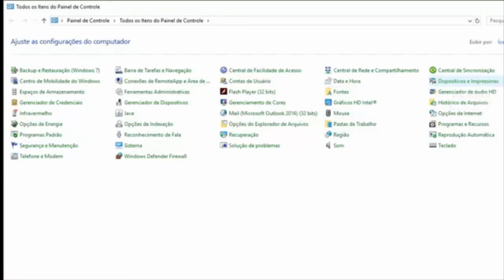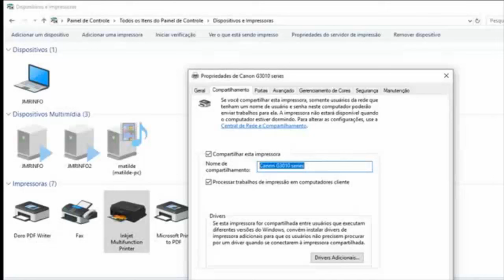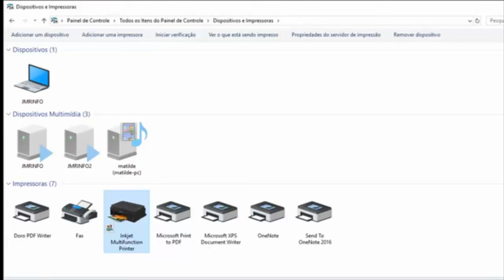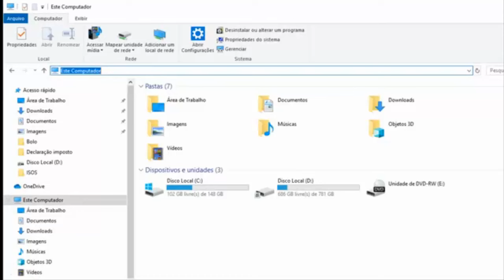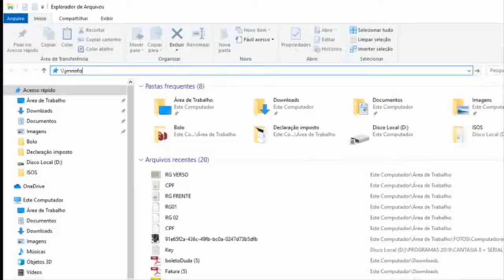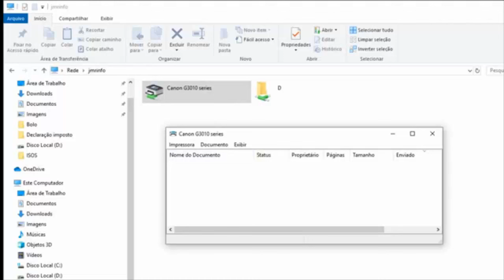Veja como é fácil colocar uma IMPRESSORA EM REDE passo a passo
O procedimento para compartilhar a impressora é o seguinte:

No Windows 10, Windows 8 e Windows 8.1, digite Painel de Controle na busca e abra o menu. No Windows 7, clique em Iniciar e depois, em Painel de Controle;
No submenu Hardware e Sons, clique em Exibir impressoras e dispositivos;
Encontre a impressora que deseja compartilhar entre as opções, clique com o menu direito sobre ela e depois, em Ver o que está sendo impresso;
A janela de atividade da impressora será aberta. Clique em Impressora, e depois, em Compartilhamento;
Marque a caixa “Compartilhar esta impressora” e dê um nome a ela, ou mantenha o mesmo já atribuído quando da instalação;
Clique em Aplicar, e depois, em OK.
E pronto. Com isso, sua impressora já está disponível na sua rede doméstica.

Como adicionar a impressora em outros PCs da rede

O próximo passo é colocar a impressora de rede como uma opção para os demais computadores domésticos. Embora o processo seja manual (é preciso repeti-lo em cada terminal), ele é bem simples:
Clique em Adicionar uma impressora;
O Windows fará uma varredura para tentar encontrar uma nova impressora, mas provavelmente não a encontrará. Clique em A impressora que eu quero não está na lista;
Marque a opção selecionar uma impressora compartilhada pelo nome e clique em Procurar;
No menu à esquerda, clique em Rede e à direita, clique duas vezes no ícone do computador em que a impressora está ligada;
O ícone da impressora deverá aparecer. Clique nela e depois, em Selecionar;
De volta à janela anterior, clique em Avançar;
Feito isso, o Windows vai instalar os drivers necessários e disponibilizar a impressora para uso. Repita os passos em cada computador da rede que utilizará a impressora.
E pronto.
Na hora da impressão, o usuário só precisará selecionar a impressora de rede (caso não seja a padrão) e ela funcionará normalmente, como se estivesse conectada diretamente ao computador.